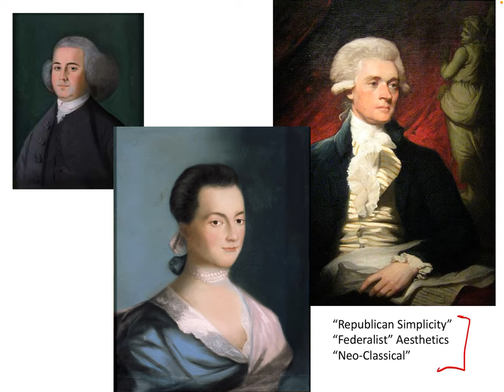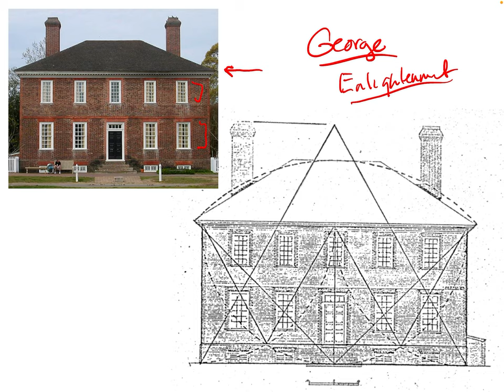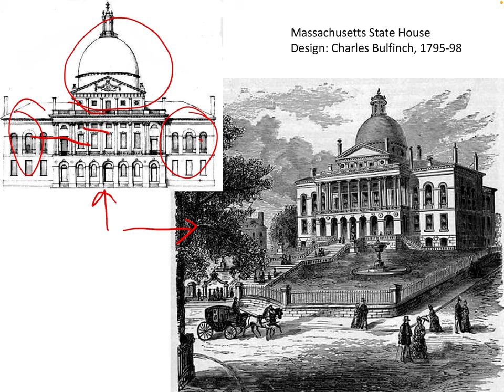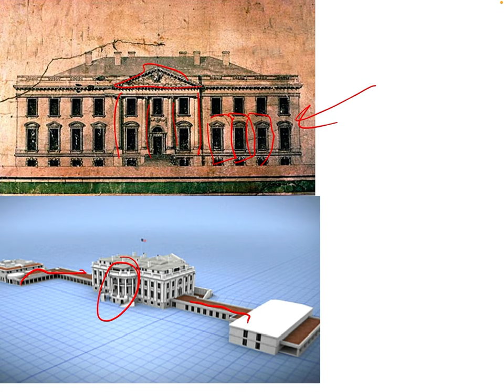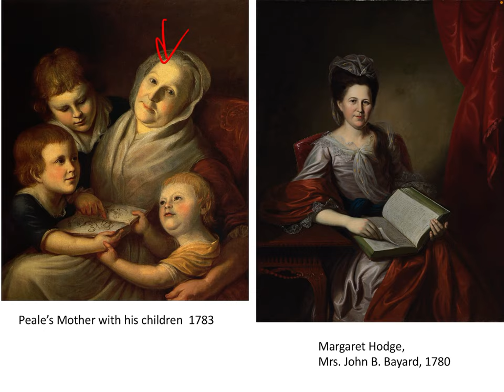Architecture of a new nation